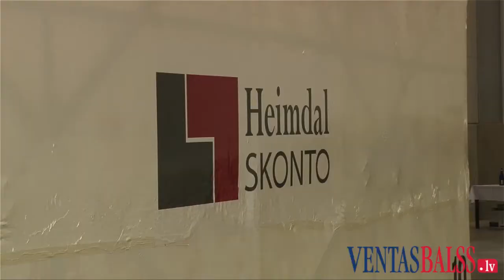Svinīgi atklāj māju moduļu ražotni "Heimdal Skonto Latvia"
24.aprīlī Rūpniecības ielā 27 notiks SIA "Heimdal Skonto Latvia" māju moduļu ražotnes atklāšana.